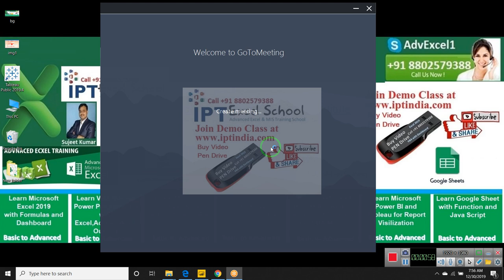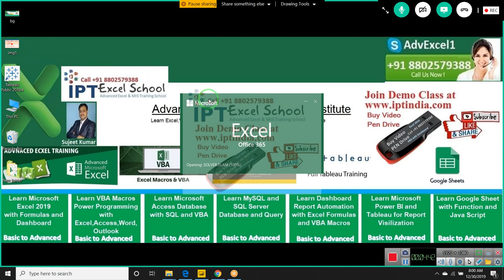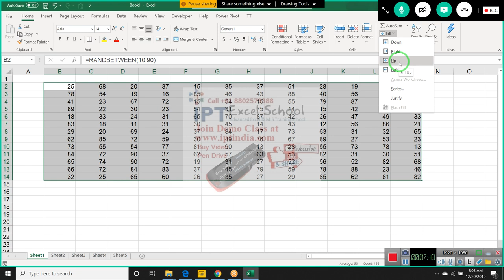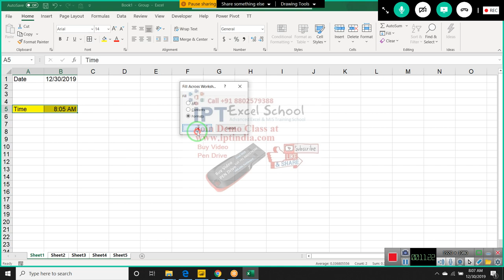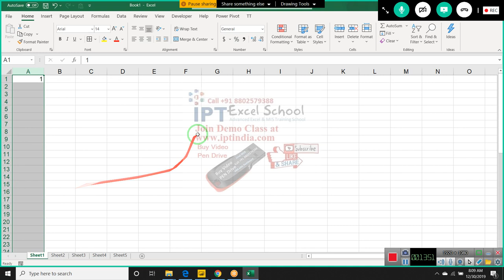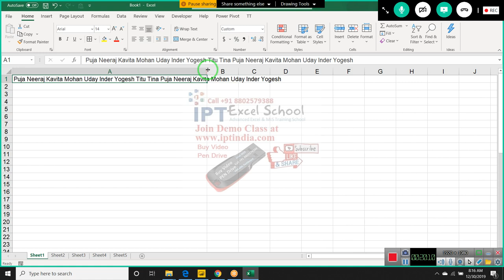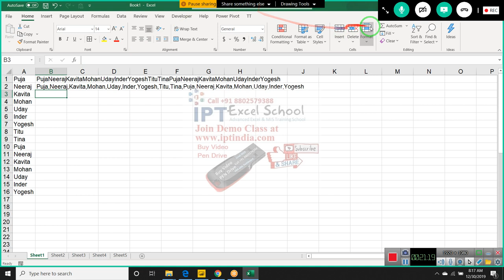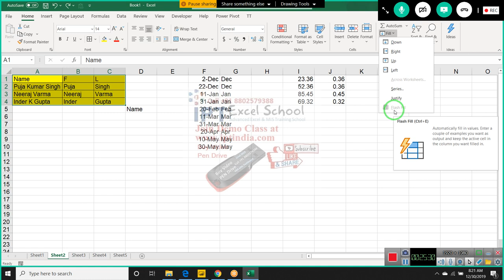Advanced Excel Training in English